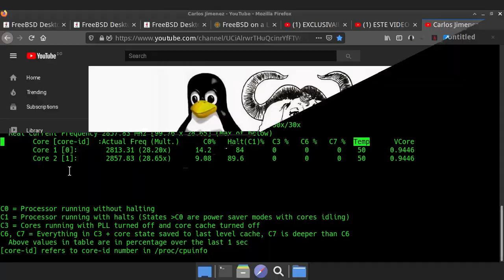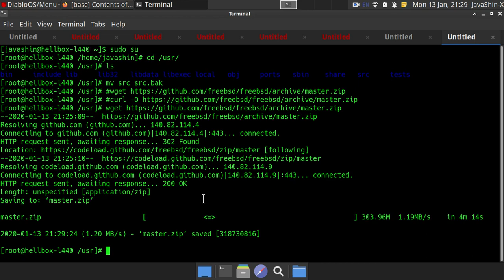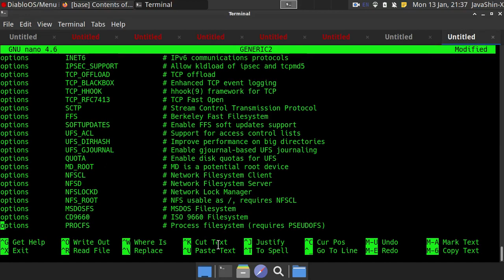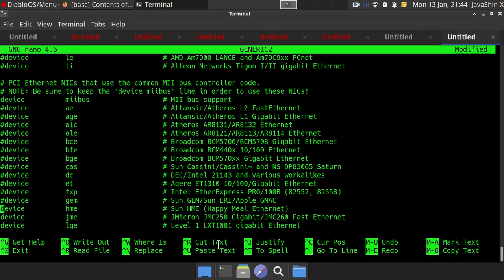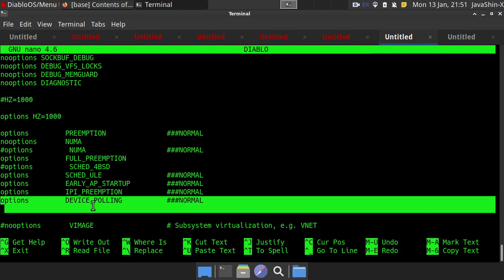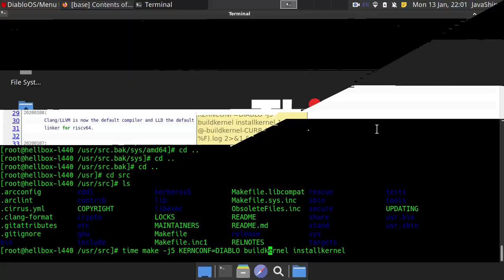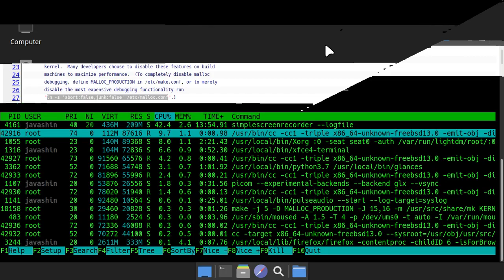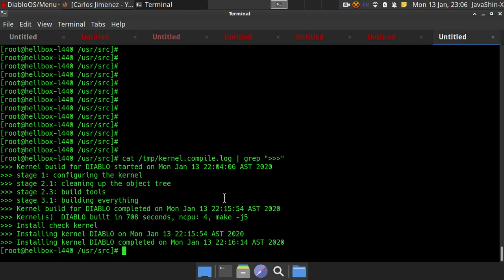Compilando Un Kernel Optimizado En FreeBSD. Thin Custom Kernel DiabloOS Kernel 13-CURRENT 2020.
LEEME & NOTA O FE DE ERRATA. =
El Video Debido A Que El Compositor Tiene Un Bug Que Detecte Y Reporte , Tiene Uno Que Otro Efecto Visual No Deseado "Flickering"
Pero Es Entendible Espero Me Disculpen.
No Verifique El Recorder Antes De Empezar.

Codigo Fuente. =

Good read / Buena Lectura.

Antes De Comenzar a Compilar El Kernel Opcionalmente Pueden Agregar a /etc/make.conf lo siguiente para Hacer un Kernel Bien Optimizado pero estable a la vez Agregar Esto : =

CPUTYPE?=native
CFLAGS=-O3 -mtune=native -fstrict-aliasing -fomit-frame-pointer -fno-stack-protector -pipe
COPTFLAGS=-O3 -mtune=native -fstrict-aliasing -fomit-frame-pointer -fno-stack-protector -pipe
CXXFLAGS+=-O3 -mtune=native -fstrict-aliasing -fomit-frame-pointer -fno-stack-protector -pipe

* Sin Corchetes ,

Asi El Compilador CLANG Hara Eleccion De La Mejor Optimizacion Que Soporte El CPU HOST.

Carlos Jimenez (JavaShin-X). 2020.
GRACIAS TOTALES.